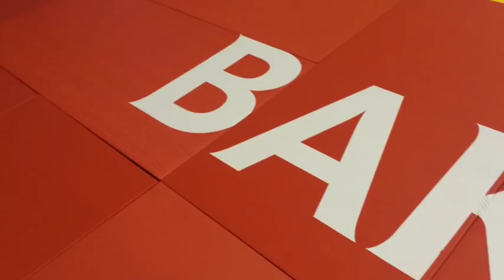Grand Slam Baku 2015: Interview mit Dominic Ressel -81kg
Dominic Ressel hat bis 81kg in Baku Bronze gewonnen!